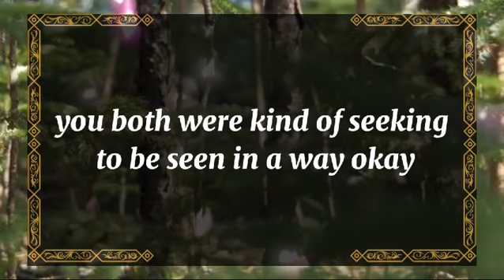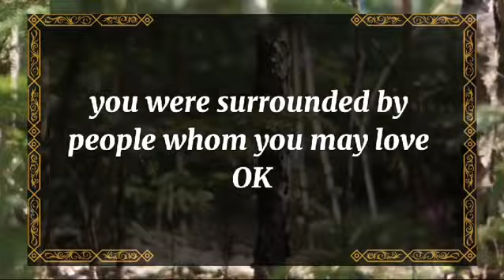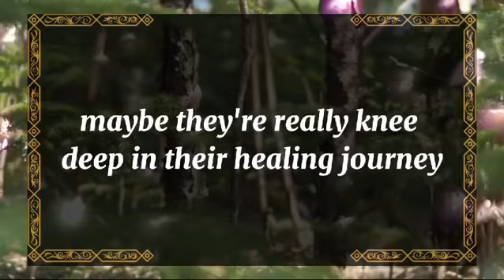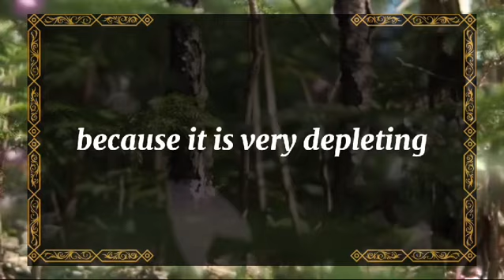💘 DM to DF today💘I'm missing your texts, your calls, your silly questions💫 twin flame universe🌈